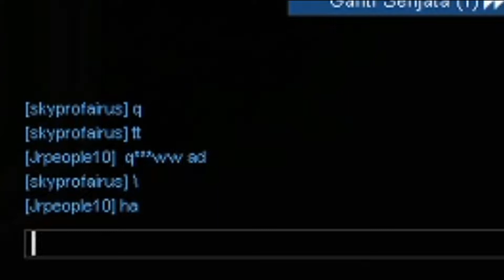Spam bot cina Apex di PB ??? | PB Zepetto Indonesia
Gimana kira-kira PB sekarang? masih ada citer atau citer game lain pindah ke PB ?